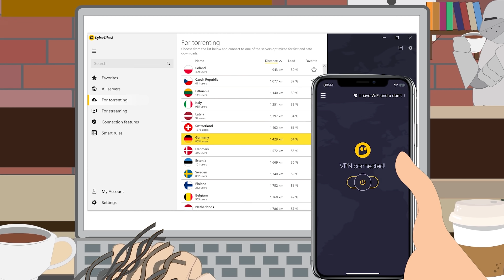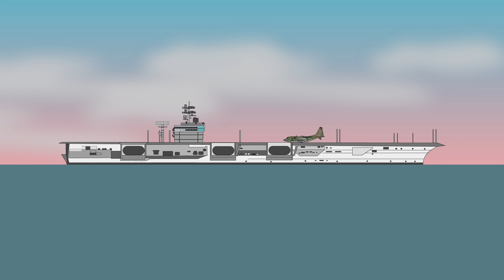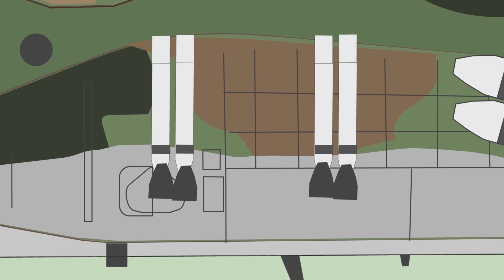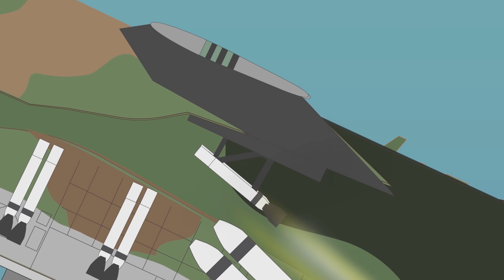The AC130 that Could Land in a Small Soccer Stadium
The XFC-130H Hercules "Super STOL" Aircraft
Operation Credible Sport
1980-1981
 In 1980 three C-130s were planned for modification in the most curious fashion in order to participate in the rescue of  American hostages in Tehran.

T-Shirts

See the book collection here:

Amazon USA

Amazon UK